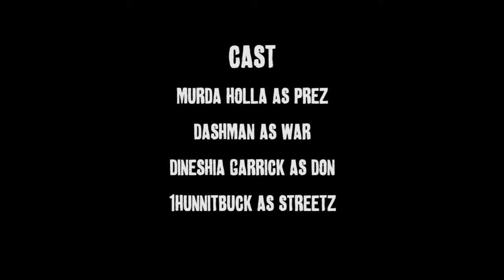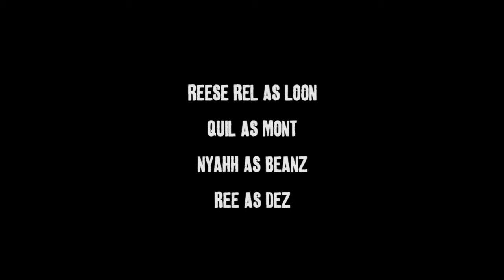Pay Close Attention - Don G Productions